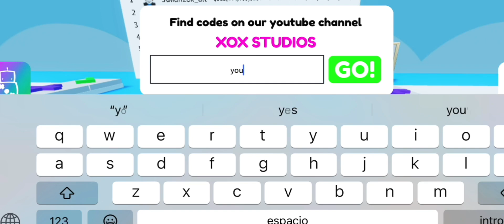NEW CODE ! ✨ FLYING HATS 🧢